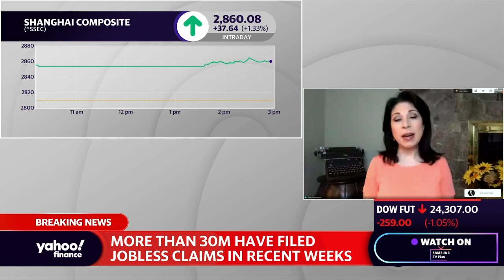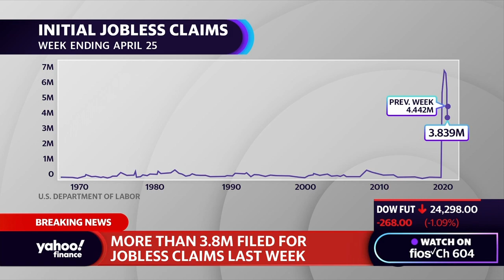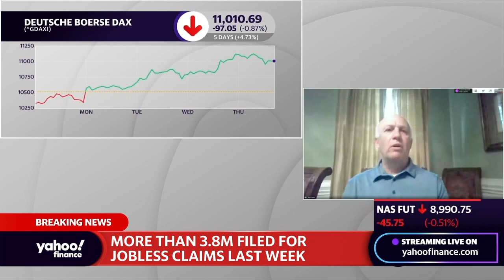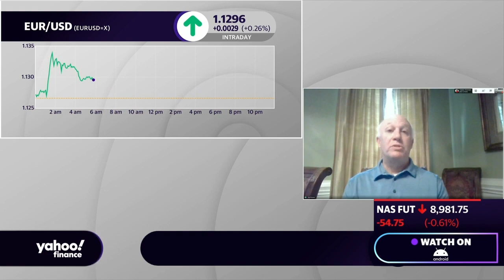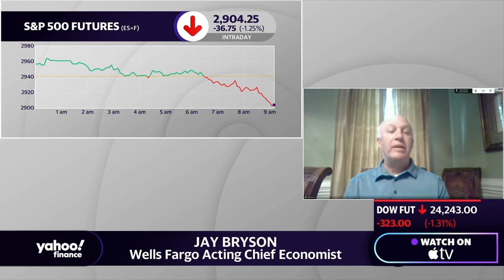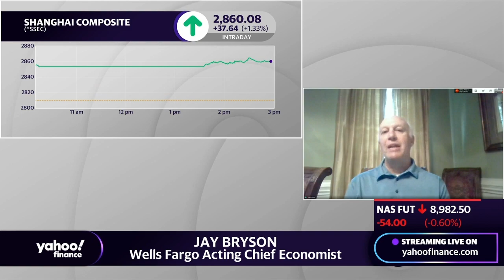'We are probably close to a bottom in the economy,' says Wells Fargo economist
Jay Bryson, Wells Fargo Acting Chief Economist breaks down the latest jobless claims numbers as another 3.8 million Americans file for unemployment.